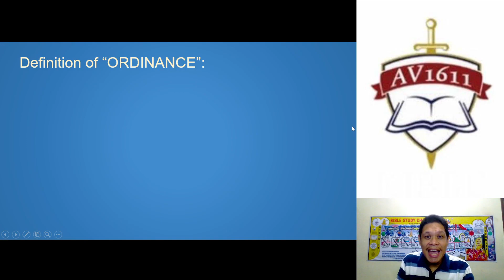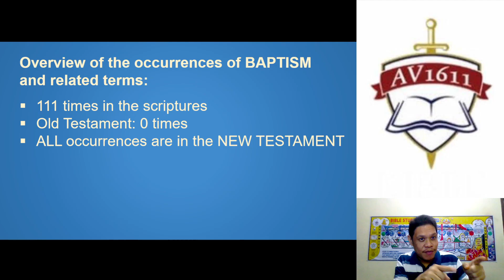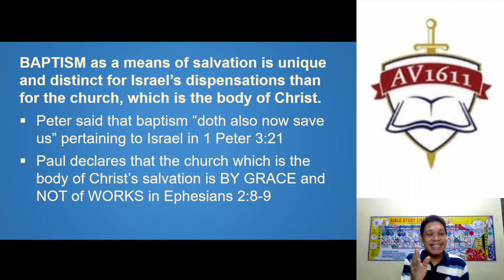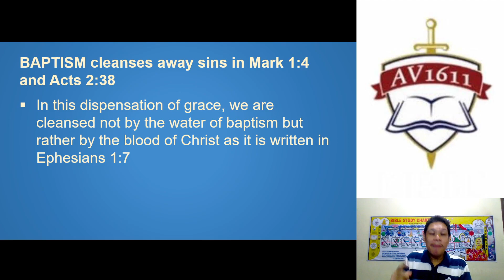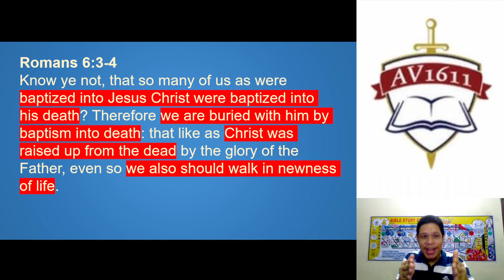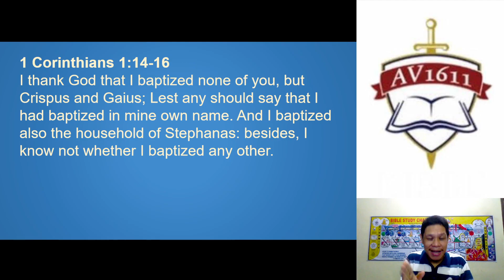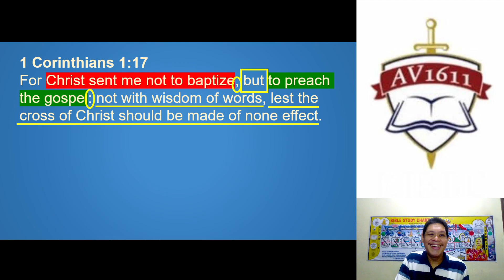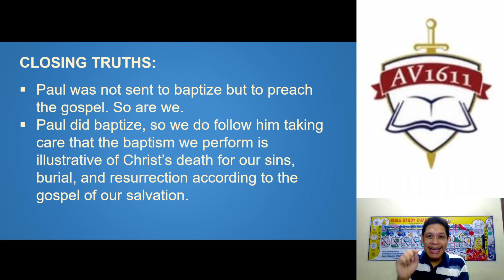Is Baptism A Pauline Ordinance? (1 Corinthians 1:10-18)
An ordinance is any given rule by an authority to a specific recipient to establish. By definition, an ordinance is SPOKESPERSON and AUDIENCE specific. For this reason, it is important to determine whether the Baptism is indeed a Pauline Ordinance. Join us in our study as we search the Scripture to see whether baptism indeed is a Pauline Ordinance to be observed in this dispensation of grace.